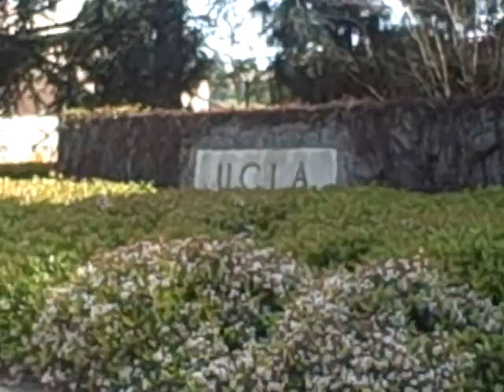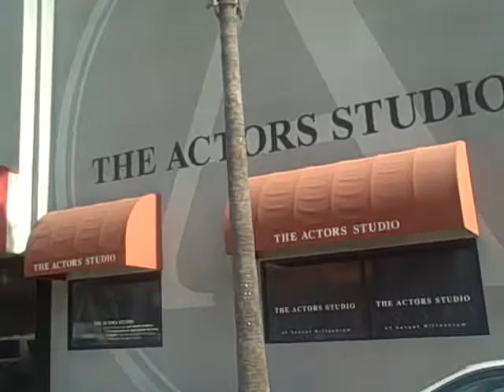slug t v ridin in cali pt 1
riding thru cali beverly hills hollywood south central etc